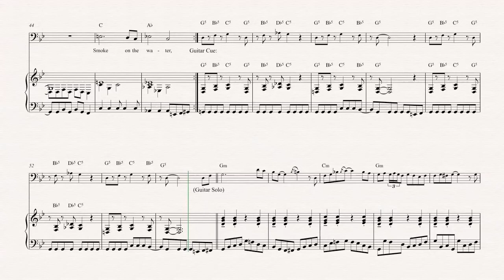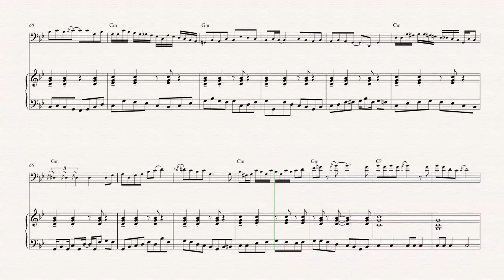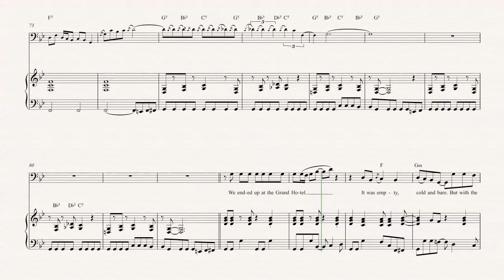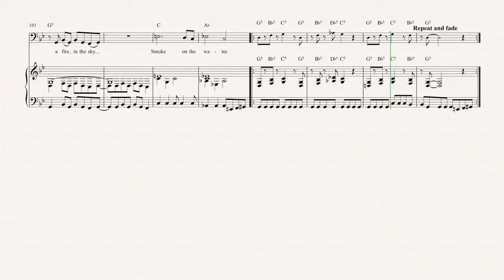Bassoon - Smoke on the Water - Deep Purple Sheet Music, Chords, & Vocals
Bassoon sheet music, chords, and vocals of Smoke on the Water - Deep Purple

Learn to play Smoke on the Water Music and play along!